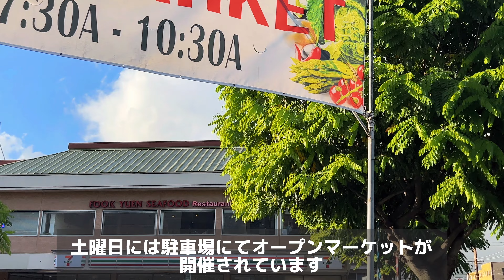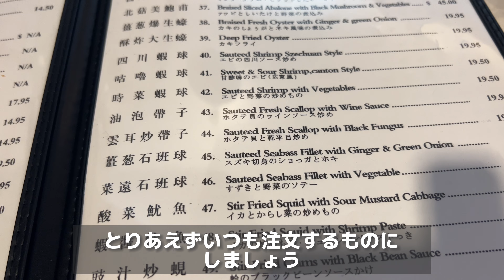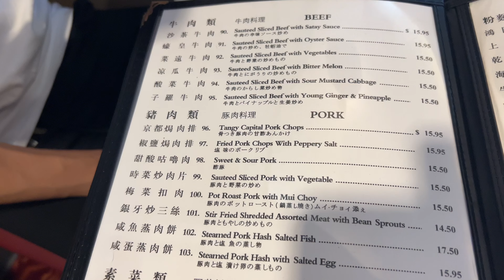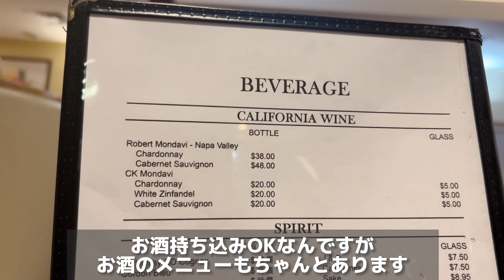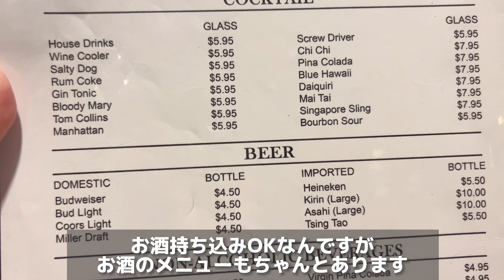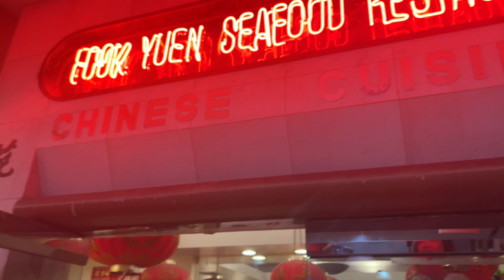【ハワイで絶品中華】飲み物持ち込みOKレストラン第２弾！ここは知らなかった！？ハワイ ハワイ旅行 最新映像 高画質（英語字幕付)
今日はハワイのオススメレストランをご紹介🌈
実はあまり知られていませんが、お酒持ち込みOKなんです～
４～５人でワイワイ楽しくお食事するなら、色々食べれて
料金も安くてGOOD～💛
Mahalo♪

Today I introduce recommended Chinese food in Hawaii🌈
Actually, it is not well known, but it is OK to bring in alcohol.(BYOB)
If you want to have a fun meal with 4 to 5 people, you can eat various things and the price is also cheap and GOOD ~ 💛
Mahalo ♪

ﾟ･*:.｡..｡.:*･ﾟﾟ･*:.｡..｡.:*･ﾟﾟ･*:.｡..｡.:*･ﾟﾟ･*:.｡..｡.:*･ﾟﾟ･*:.｡..｡.:*･ﾟ･*:.｡..｡.:*･ﾟ

【目次】

0:00  オープニングトーク（Opening Talk)
1:09  マッカリーショッピングセンター（McCully)
1:58  フックユエンレストラン（Fook Yuen)
3:29  オーダーしてみよう（Let's Order)
4:00  食べましょう～ (Let's eat )
5:22   カツさん登場（Katsu san Join )
7:20   エンディングトーク (Ending Talk )
7:55   今週のハワ猫にゃんこ（This week's Hawa Neko Nyanko)

【ハワイの不動産の事はカツさんへどうぞ♪♪】

高橋 勝吉（TAKAHASHI   KATSUYOSHI)

＊ホームティークハワイ＊

.:*ﾟ..:｡:..:*ﾟ:.｡:..:*ﾟ..:｡:..:*ﾟ:.｡:..:*ﾟ..:｡:..:*ﾟ:.｡:..:*ﾟ..:｡:..:*ﾟ:.｡:...:｡:..:*ﾟ:.｡:.

【ハワ猫ちゃんねる個別質問・お問合せ☆】

☆ﾟ+.　ﾟ+.☆☆ﾟ+.　ﾟ+.☆☆ﾟ+.　ﾟ+.☆☆ﾟ+.　ﾟ+.☆☆ﾟ+.　ﾟ+.☆